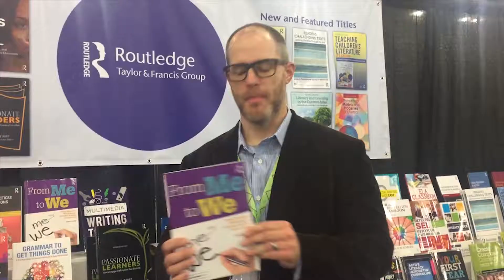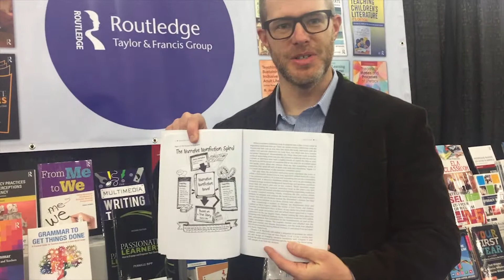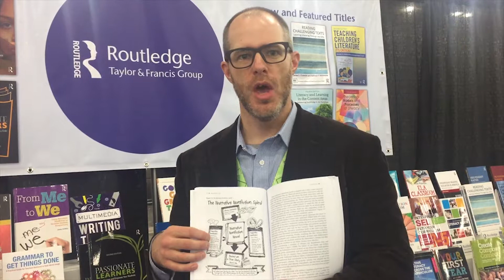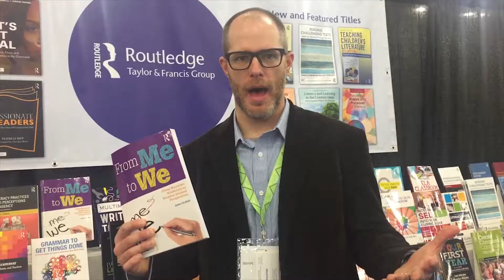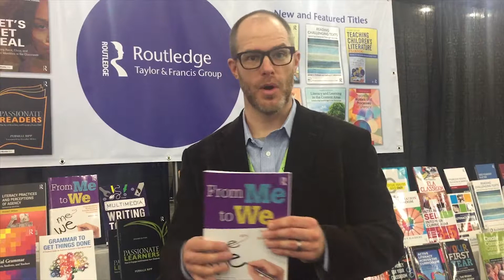From Me to We - Author Interview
From Me to We:
Using Narrative Nonfiction to Broaden Student Perspectives
By Jason Griffith

With this practical book, you’ll learn effective ways to engage students in reading and writing by teaching them narrative nonfiction. By engaging adolescents in narrative, literary, or creative nonfiction, they can cultivate a greater understanding of themselves, the world around them, and what it means to feel empathy for others. This book will guide you to first structure a reading unit around a narrative nonfiction text, and then develop lessons and activities for students to craft their own personal essays.